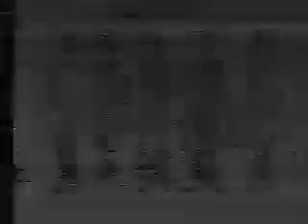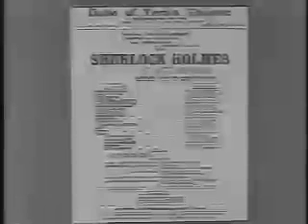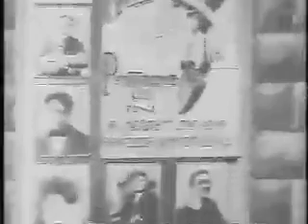Charlie Chaplin - The Funniest Man in the World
Charlie Chaplin Documentary (1967)

Narrated by Douglas Fairbanks Jr.